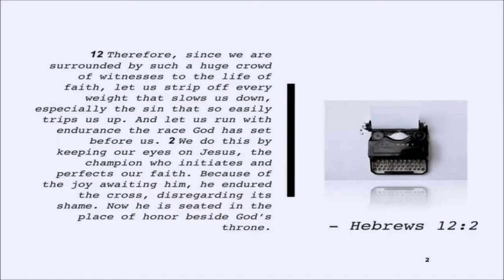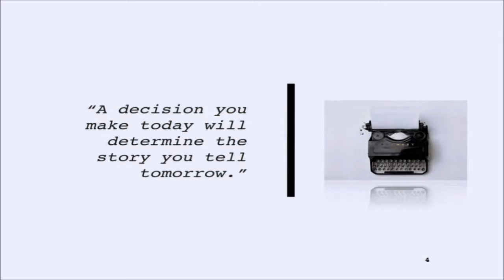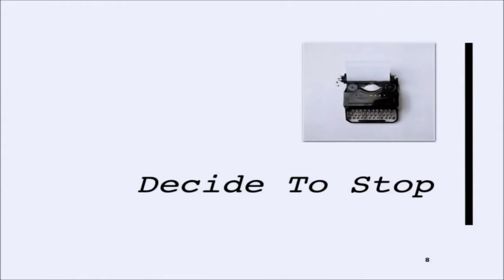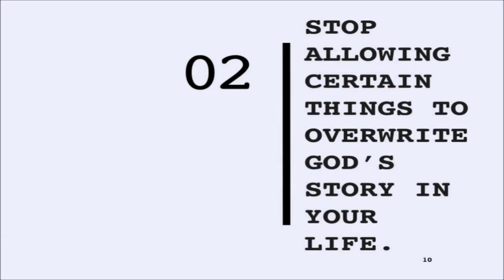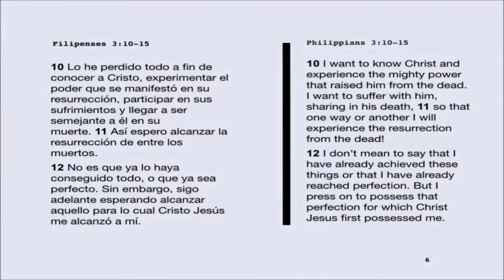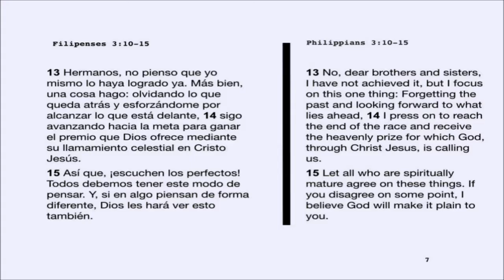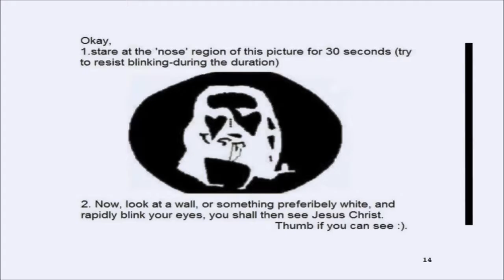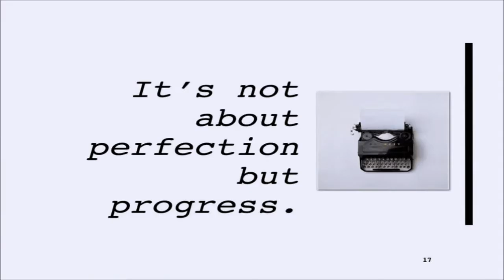STORIES part 2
The second installment in New Vision Church's "Stories" series.
The beginning of the video features a clip of Debbie's Testimony.

It is also translated into Spanish, although the translation volume is much quieter.